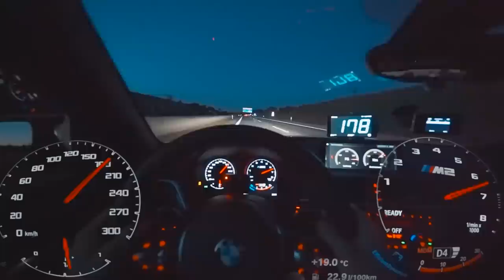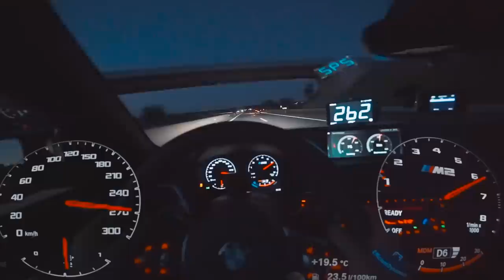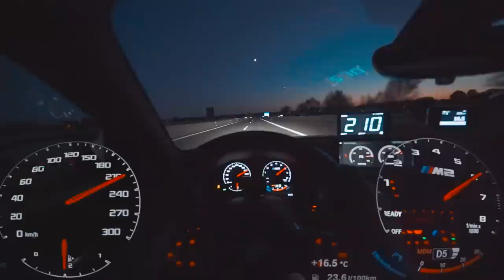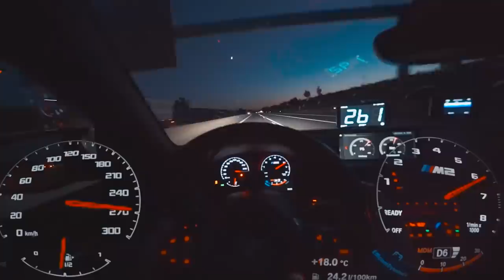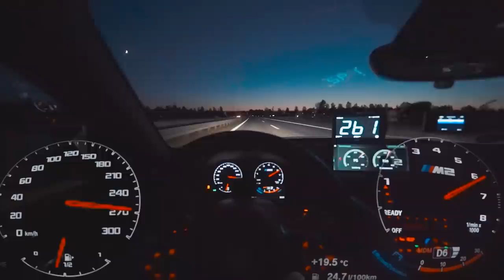BMW M2 Competitione | Pushing at Night on German Autobahn✔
2017 BMW M2 Competition (3.0 BiTurbo, 302 kW- 410 Hp, 550 Nm)  Pushing on German unrestricted Autobahn (Highway) at night.

Time measure with: QSTARZ LT-6000S .

Thank you for support me and your Donates!